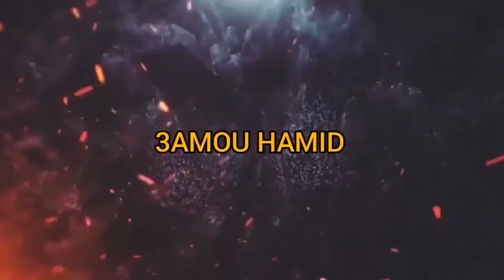طوطال / درون الإيراني/المصالحة الفلسطينية بأعين الفلسطينيين